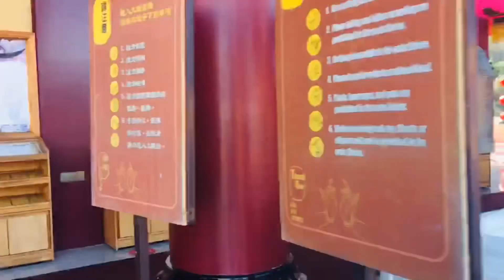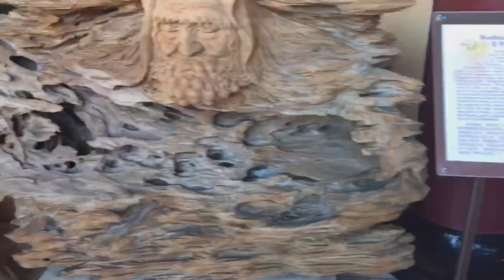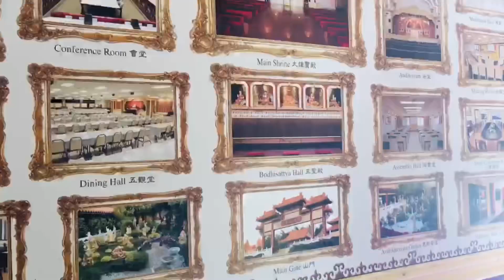HSI LAI TEMPLE Ghé thăm Chùa Tây Lai Tự 2022#congáibàtô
Xin chào tất cả các bạn.hôm nay mình chia sẽ video về Chùa Tây Lai Phật Quang Sơn tọa lạc trên mảnh đất phía Nam,vùng đồi núi Hacienda Heights,los Angeles,California Hoa Kỳ.đây là ngôi Chùa của Tàu rất đẹp với những kiến trúc tráng lệ uy nghi rất tuyệt vời.địa chỉ.3456s.Glenmark Dr ,Hacienda Heights,CA 91745-USA phone number:(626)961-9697.